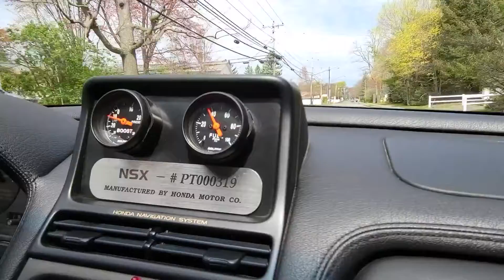NSX for Bring a Trailer August 2021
Just a quick video shot with my phone to show this NSX to be sold for Bring a Trailer August 2021